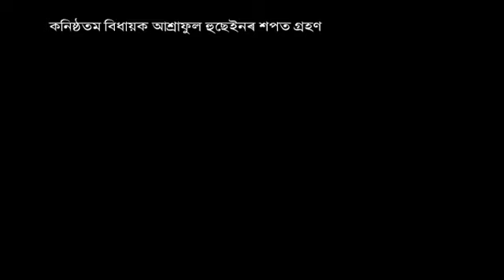অসম বিধান সভাত কনিষ্ঠতম বিধায়ক আশ্ৰাফুল হুছেইনৰ শপত গ্ৰহণ